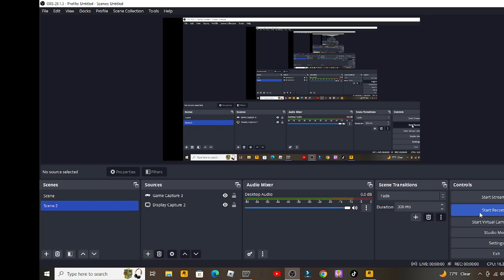GTA IV TBoGT bahama mamas night club shootout +six stars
this was short